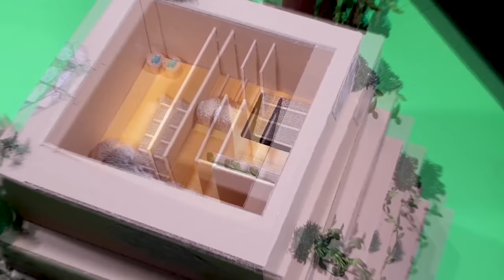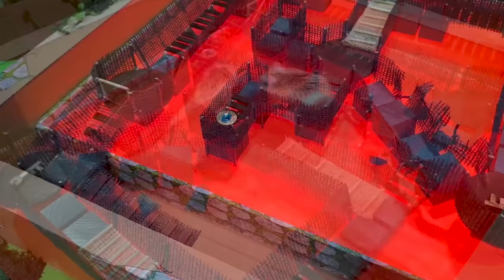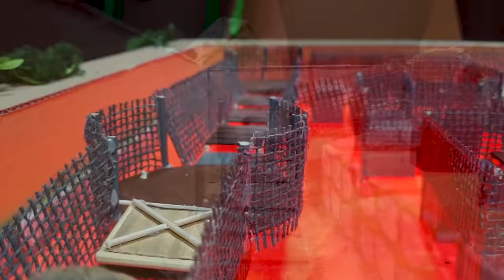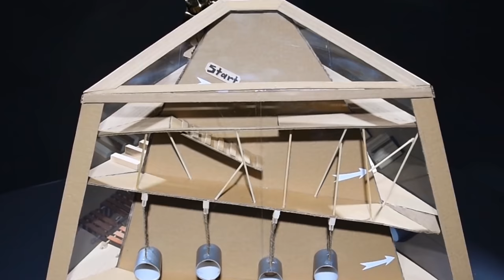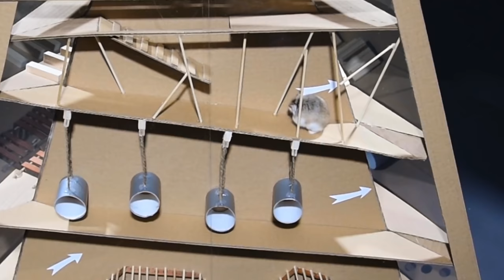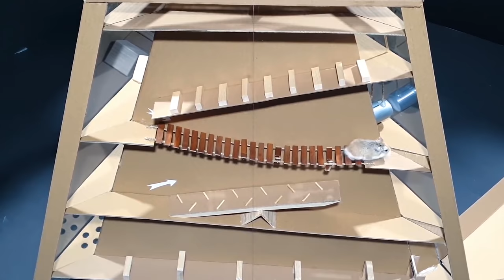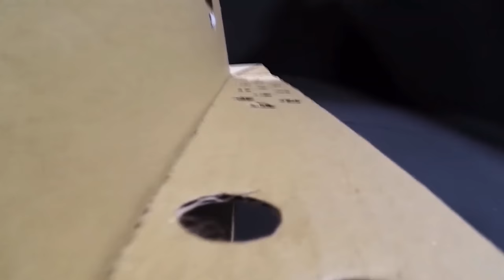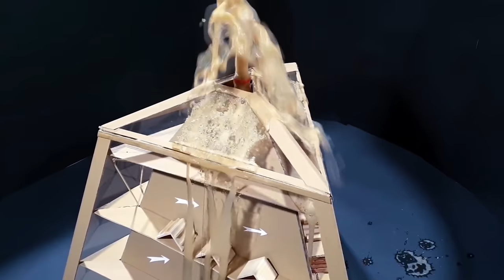Most EXTREME OBSTACLE COURSES for MAJOR HAMSTER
Our little animal heroes are in Major Hamster Cinema again! This time they are watching the most extreme obstacle courses for hamsters. Major Hamster is the bravest and cutest pet hamster in the World. He went on many adventures! Through volcanoes, minecraft worlds, dinosaur island, treasure temples and much more! Let's watch our favorite pets!

PLEASE NOTE that NONE of animals/pets included within this video were harmed or under any pressure while filming (except dr. Max the cat, he did not like the hat :D) It was a long and gentle process to get some quality shots of our furry friends. We love them and treat them with great amount of care. All dangerous scenes filmed separately from animals. After each successful scene, we reward them with treats.

TIME
0:00 - INTRO
1:29 - Volcano obstacle course
3:24 - Dinosaur island cave
4:22 - The floor is lava
7:18 - Blue diamond temple
11:24 - Dominoes and marbles
14:08 - Pyramid obstacle course
16:03 - Ninja temple
17:04 - Desert temple
19:49 - Lego minecraft mine
20:48 - Minecraft temple
24:43 - Volcano race
28:13 - Minecraft race
29:42 - Mission impossible test